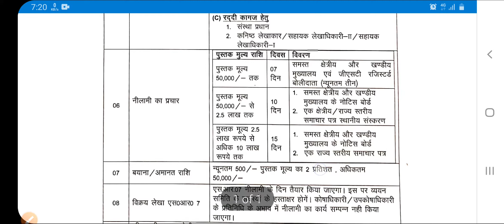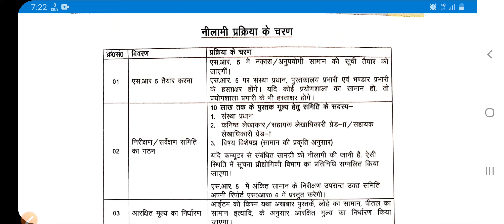anupyogi saaman ki nilaami process